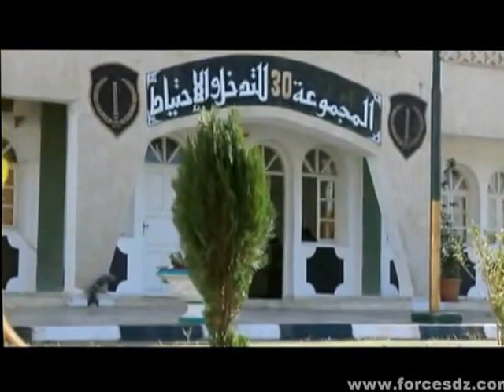G I R Groupement d'Intervention et de Réserve GN